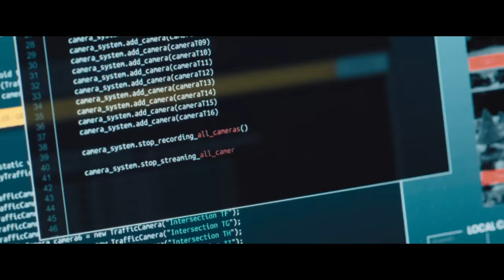Criminals kidnap a girl ,thinking it'll be easy money...big mistake,Is a 400- Year Old Vampire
They thought they'd hold her hostage until the ransom came through. They didn't know the rich man's daughter was about to turn the tables, transforming their hideout into a hunting ground.

Movie Name: Abigail  2024